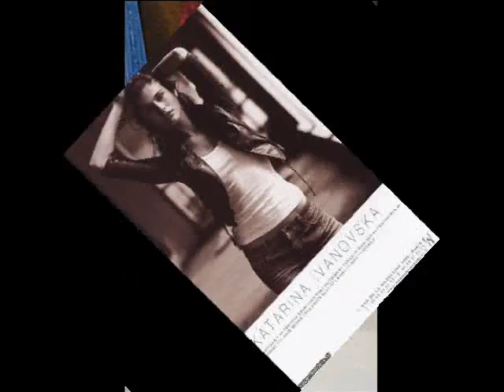Katarina Ivanovska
Macedonian supermodel